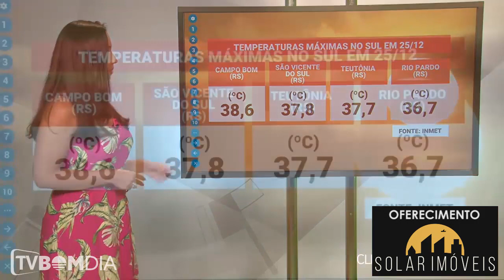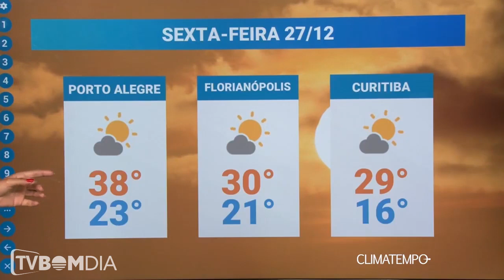Previsão do tempo - 27/12/2019